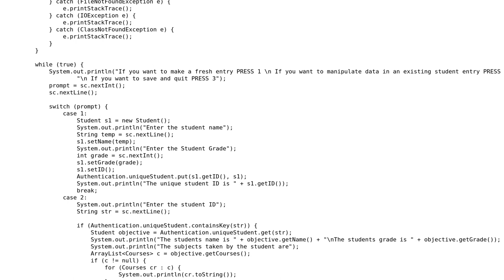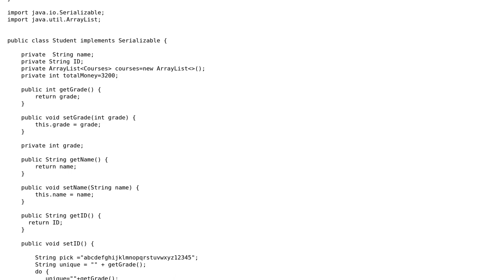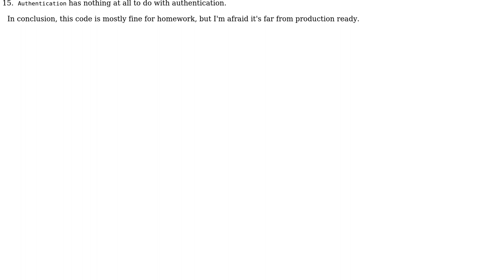Code Review: Student database program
With thanks & praise to God, and with thanks to the many people who have made this project possible! | Content (except music & images) licensed under CC BY-SA | Music | Images & others | With thanks to user Mast user l0b0 user Chiranjeev Thomas and the Stack Exchange Network Trademarks are property of their respective owners. You are responsible for your own actions.